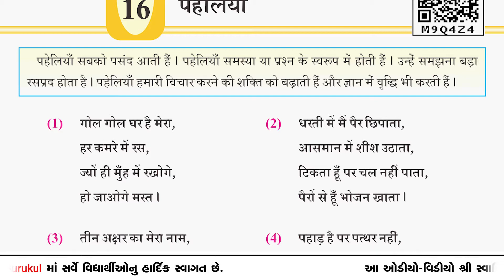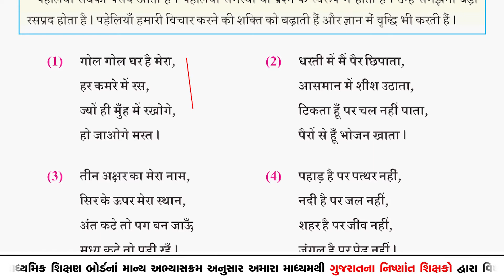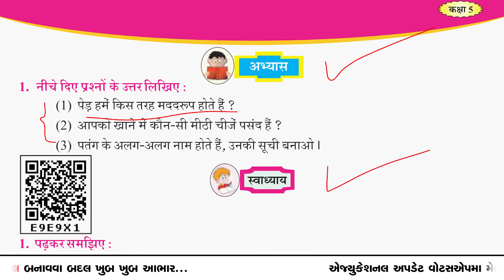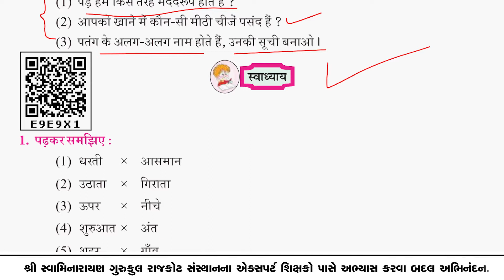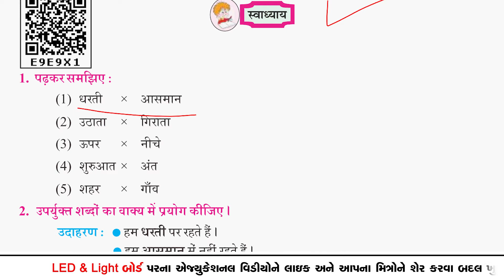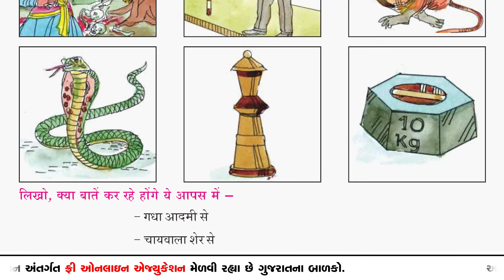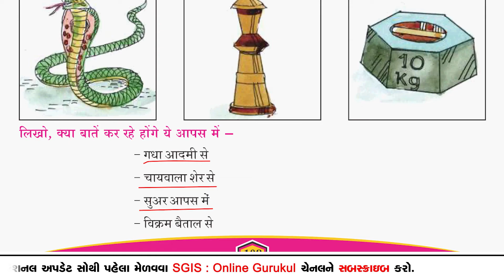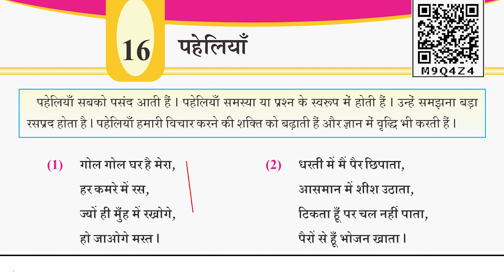SGIS | STD 5 Hindi | Ch-16 पहेलिया (ભાગ- 2) | LP795